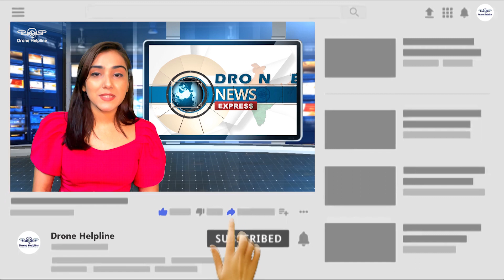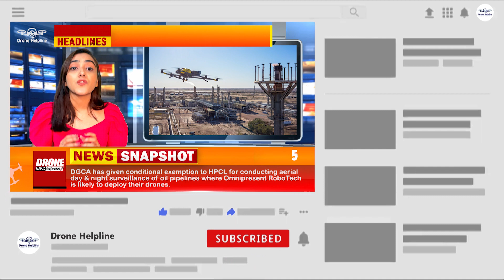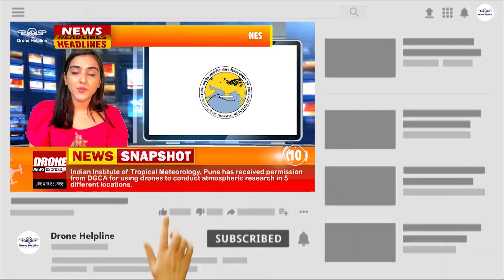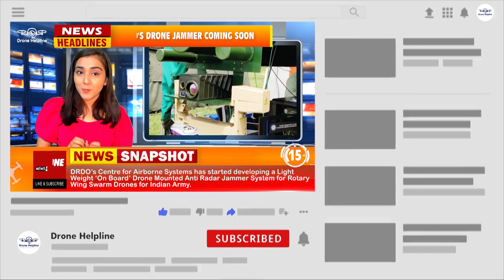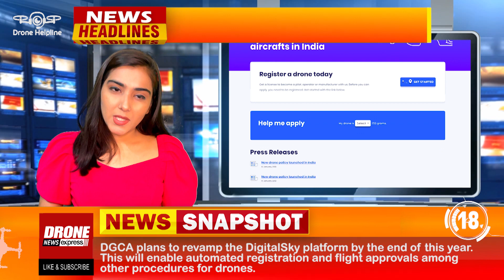Drone News Express - June's Top 20 Drone News, 2021 | Drone Helpline video for Indian Drone Industry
0:21 - First ever Drone Attack
0:41 - UAS Draft Rules Coming Soon
0:59 - BVLOS Trials :- History in Making
1:23 - Free NPNT Test Tools by QCI
1:34 - Drones for Pipeline Survey
1:47 - Drones Mandatory for National Highway
1:59 - First Micronutrients Spraying Project
2:10 - Haryana Govt joining Drone Race
2:22 - West Central Railway to Use Drones
2:32 - Atmospheric Research to get Drones
2:43 - Svamitva Scheme gets another Approval
2:53 - Shimla Police opt for Ideaforge
3:03 - Drones for Rice Crop Research
3:15 - Attack Drones for Indian Force
3:31 - DRDO's Drone Jammer Coming Soon
3:45 - HAL & BEL wins Rustom-II Bid
3:54 - MCL to use Drones for Survey
4:06 - Digital Sky 2.0 by end of 2021
4:17 - Odisha getting ready for Drone Delivery
4:28 - Drones to counter illegal liquor

Drone News Express is an exclusive initiative of Drone Helpline which will help you through understanding what are the driving events in the headlines of the drone_industry in India and also everything related to the industry.
It will act as an umbrella trying to encompass the latest updates happening every month and will try to explain different algorithms of the drone industry hoping to make it grow and make it smarter. We will be showcasing you with all the monthly updates from DGCA and MoCA.
Keep following Drone Helpline for more latest updates. It is a one stop channel for all the emerging drone enthusiasts.
If you are having any queries/questions/doubts then do not hesitate to share that with us. We at Drone Helpline are ready to help you any time so for any queries just give us a call at our free support number – 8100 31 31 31 or simply visit our or you can simply put on your question in our description box below.